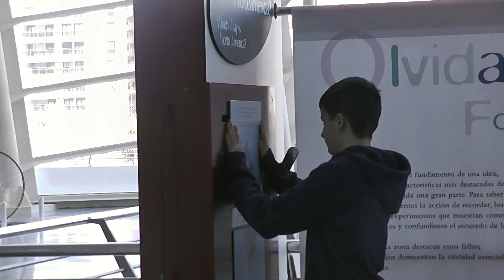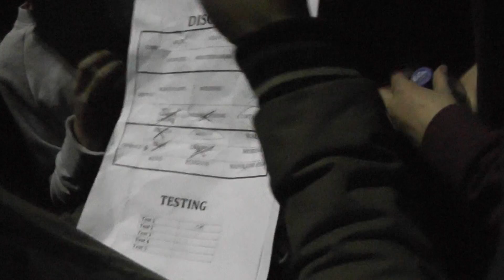Science Trip to Valencia 2014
During the Feb mid-term break fifty two second year students accompanied by six of their teachers visited the Science Centre in Valencia Spain. One of the highlights was staying in the huge aquarium overnight and sleeping under the shark tank. They were given demonstration workshops in Chemistry and Physics. They also stayed in an Outdoor Adventure centre located in the middle of a forest in the nearby mountains where they immersed themselves in wall climbing, zip-lining, canoeing, cycling, hill walking and unlimited soccer tournaments! It was an exciting and educational trip.